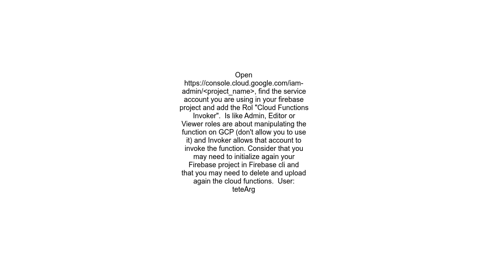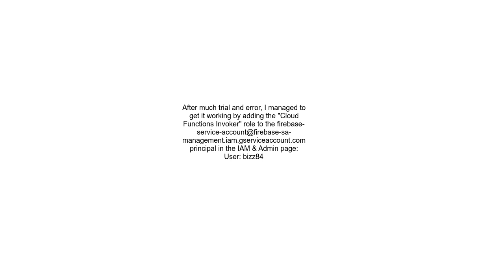Firebase Cloud Functions V2 The request was not authorized to invoke this service